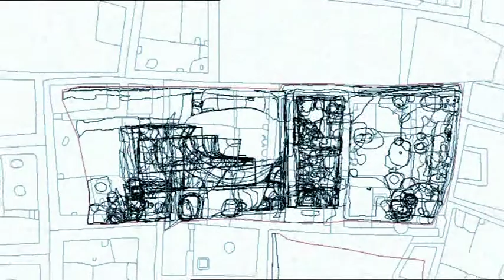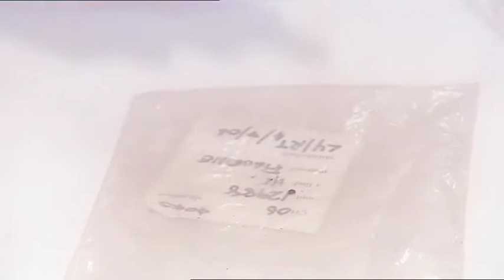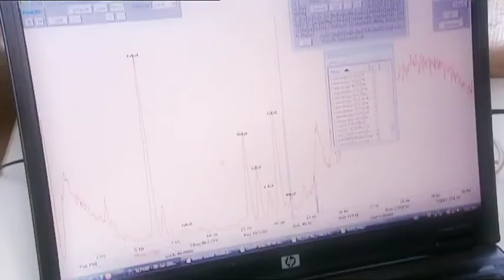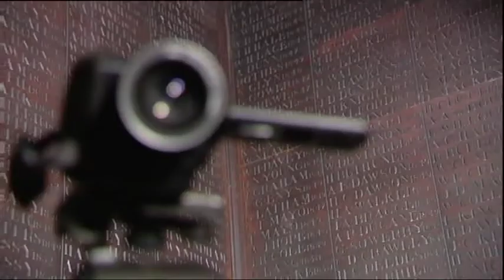Blue Peter - 30 September 2009